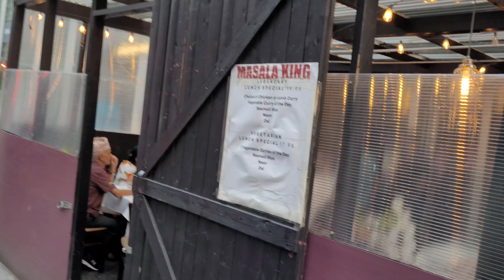Masala king/Food review/Indian restaurant in New York/priyaram vlogs